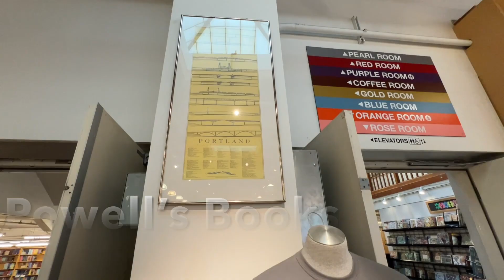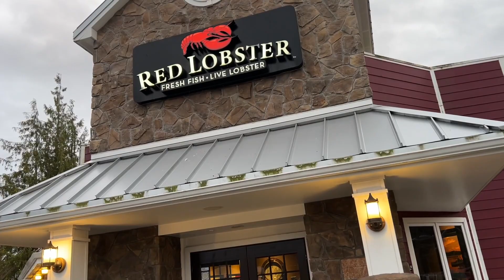Random Adventures: March 2024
Some snow, trip to Portland and Olympia, stopped by the auction, road work detours...